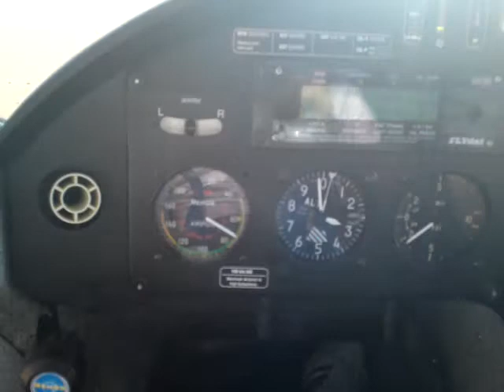Ultralight flight in Wadi Rum.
Booked a trip from OJAQ to Wadi Rum, on the Remos G3. Awesome flight. Thank you Royalaersports club of Jordan!